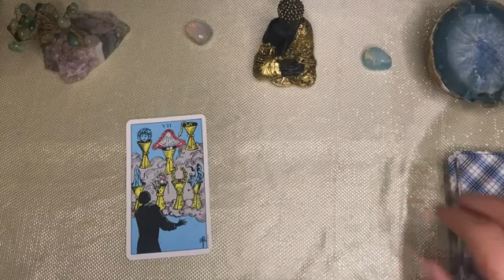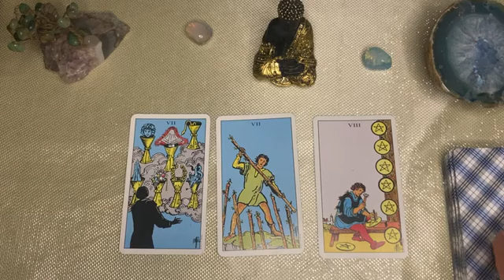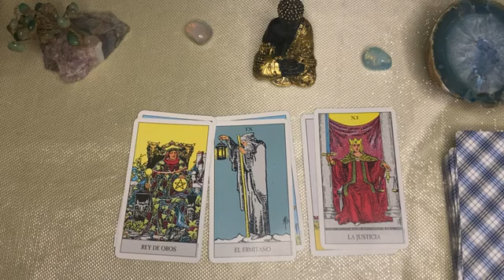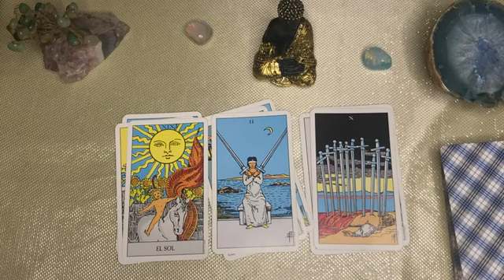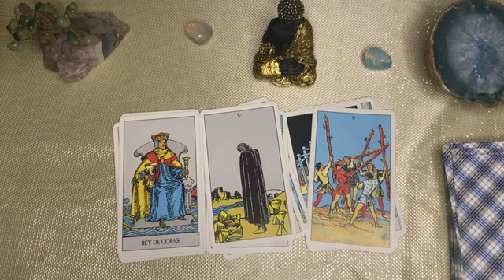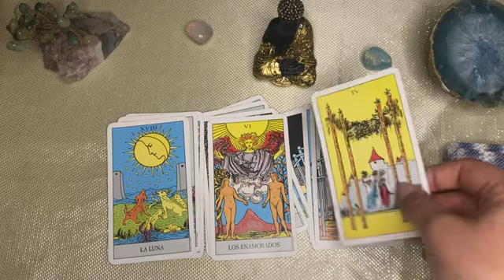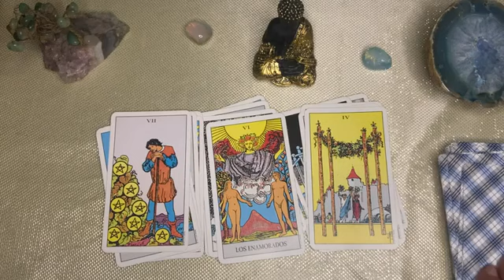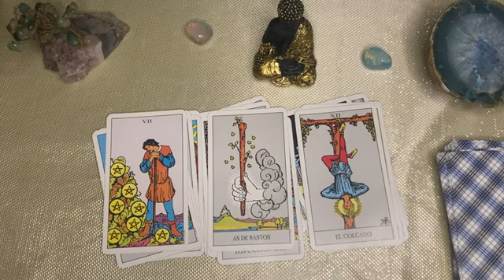Capricornio 🌙🌞INMINENTE PASO LO TRAE TODO!! LE FASCINAS A ALGUIEN, UNA MALDAD SE IRÁ SIN RETORNO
CAPRICORNIO capricorn♑️